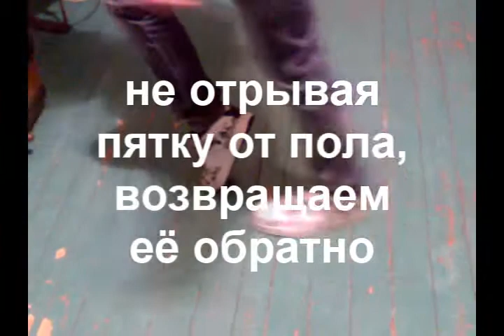Moon Walk Tutorial 04.04.10 (by War[1]ocK)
City: Glazov
Track: 13.DJ GraF aka Slava - ORGAZM DANCE (2010)